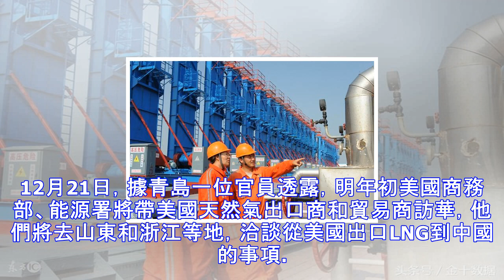美國呼籲中國：拋棄俄羅斯「高價」天然氣吧！我們便宜賣給你！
中國一直是能源消費大國，尤其是石油和天然氣，在全球的消費量都是首屈一指的。隨著中國能源結構的轉型升級，國內對天然氣的需求量更是大幅增加。供需缺口使得國內天然氣價格水漲船高，也使得一些天然氣出口國紛紛把市場瞄準了中國。 在昨日中國和俄羅斯就從俄東線進口天然氣的條款達成一致后，美國就有點坐不住了，也想利用自身豐富的天然氣資源在中國市場淘點金。12月21日，據青島一位官員透露，明年初美國商務部、能源署將帶美國天然氣出口商和貿易商訪華，他們將去山東和浙江等地，洽談從美國出口LNG到中國的事項。 事實上，進口美國天然氣對中美雙方來說是雙贏。目前國內一些加氣站的LNG價格達到7.14元/立方米，而美國NY...
源: pixpo